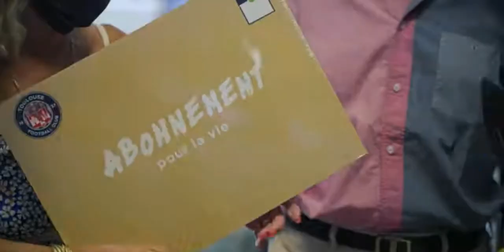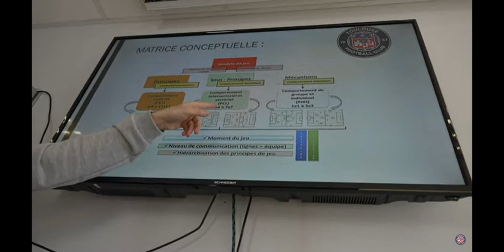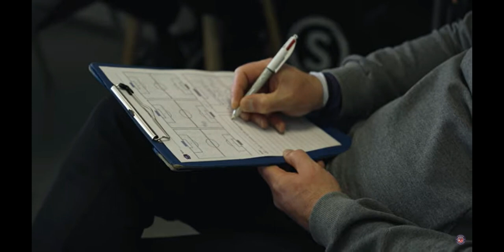TOULOUSE : Comment la DATA et Comolli ont fait RESSUSCITER le TéFéCé. Le MONEYBALL français ? 🇫🇷📈🧠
0:00 - Damien Comolli et RedBird
1:56 - À la pointe du Data Scouting
4:25 - L’adaptation au centre de l’attention
5:35 - Ne rien laisser au hasard
7:55 - Comolli destination Lombardie ?

FUTBOL THERAPIST

martinkuehn.eu

Football
Futbol
Fussball